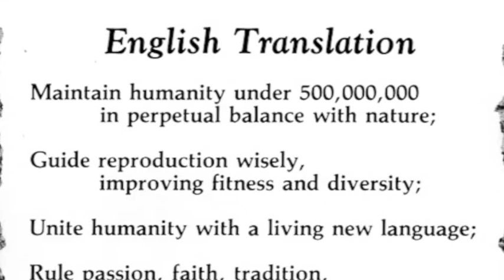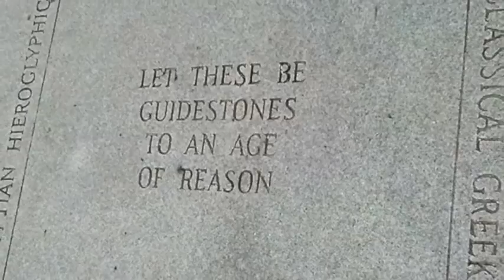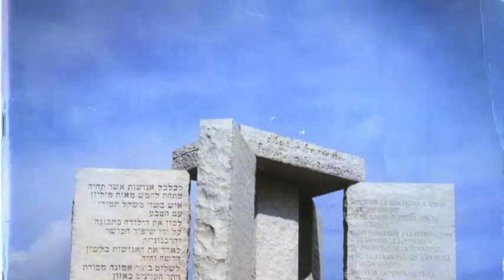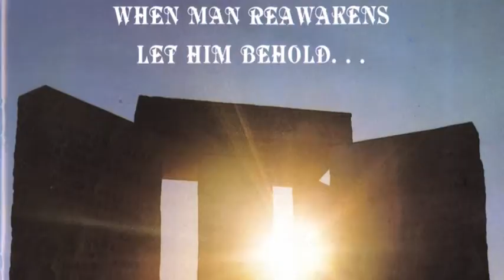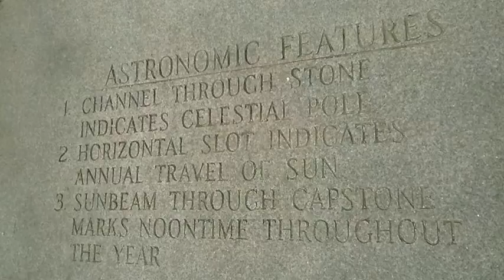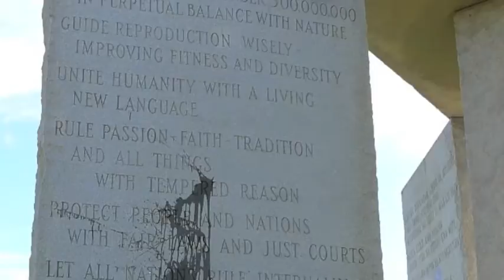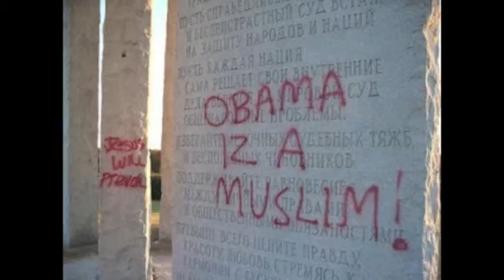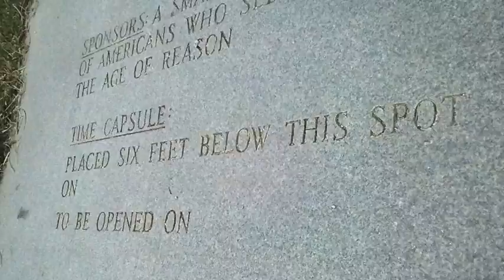Modern Mysteries (Episode 5)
Modern Mysteries
a presentation of ::
(Episode 5) =
segment 9:
The Georgia Guide-Stones,
segment 10:
Coral Castle.